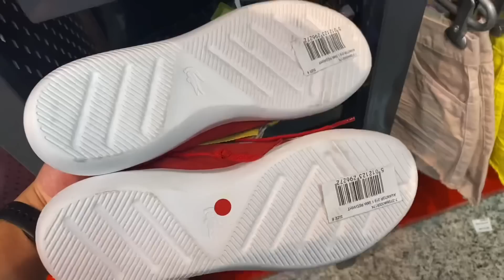OUTLET SPORT BRÁS - TÊNIS ORIGINAIS E BARATOS - FONTE DE ORIGINAIS MUITO BARATA NO BRÁS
A todos que estavam esperando e pediram novidades da SPORTBRÁS, no vídeo de hoje mostrarei tudo que encontrei por lá!!! A loja está aberta e seguindo os protocolos de prevenção!

✅ TEMA: OUTLET SPORT BRÁS - TÊNIS ORIGINAIS E BARATOS - FONTE  DE ORIGINAIS MUITO BARATA NO BRÁS

🌐 Endereço: R. Maria Marcolina, 565, Brás, São Paulo, SP.